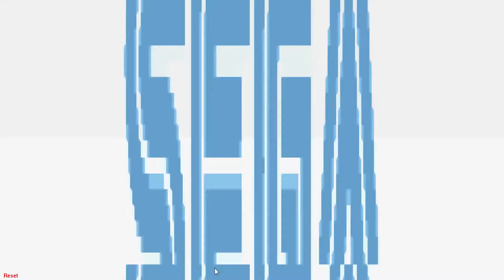Genesis Month Day 39 - Comix Zone Remake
BLAST PROCESSING THIS IS NOT